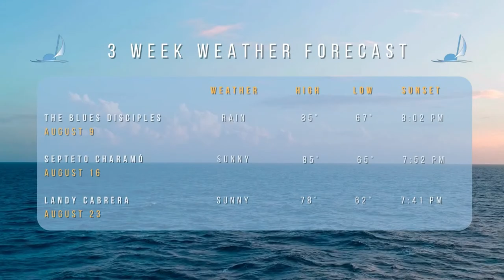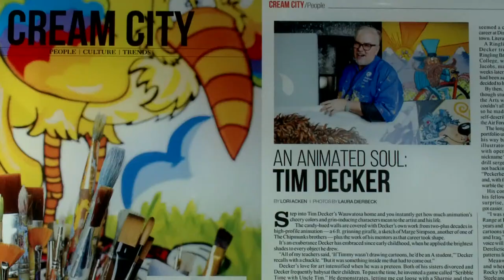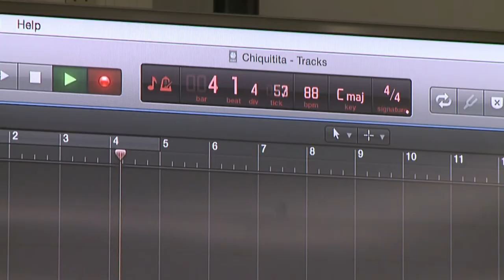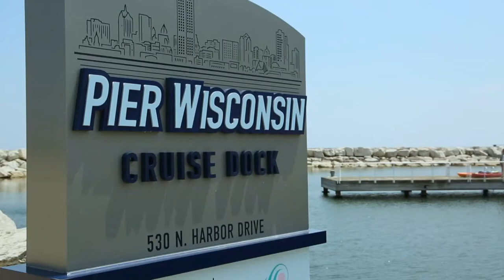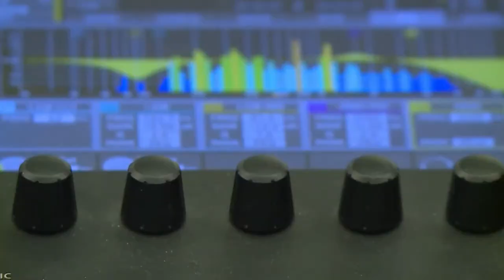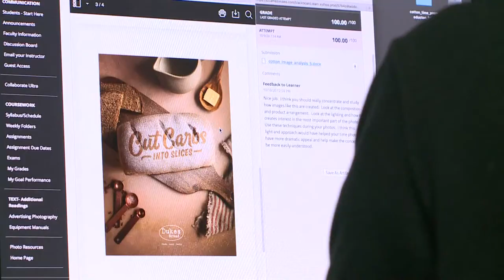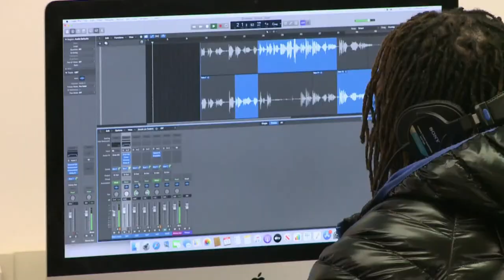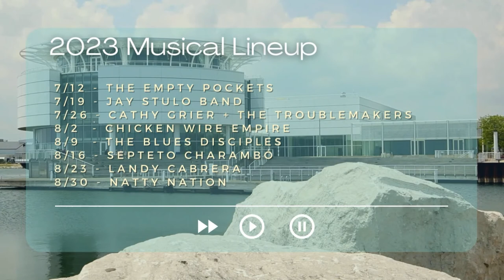Live at the Lakefront: August 2, 2023- Chicken Wire Empire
Live @ the Lakefront returns for a fourteenth season at Discovery World with eight concerts, running Wednesdays from July 12th to  August 30 from 6 to 9:00 p.m. RAIN or SHINE!
MPBS's live stream will begin around 5:30pm.

The fourth concert of the 2003 season, Live @ the Lakefront is here!  Our crew welcomes back local favorite, Chicken Wire for a night of toe-tapping Bluegrass!

With varied musical influences such as Earl Scruggs, Jerry Garcia and Chris Thile, Chicken Wire Empire lights up audiences with their energetic bluegrass, Americana and folk inspired songs. Since their formation in 2014, Chicken Wire Empire has wasted little time establishing themselves as one of the hottest up and coming bands in the local and regional music scene.
ChickenWireEmpire.com

The RCM Maritime Committee, in partnership with Discovery World,  The Bartolotta Restaurants and Harbor House, present this free concert series to the city, catering to families and a sophisticated, professional downtown audience while celebrating the diversity of Milwaukee’s rich musical tastes and traditions. The outdoor 350-seat Rotary Amphitheater plays host to some of the finest talent across genres in the area all playing their own original music.  All concerts are produced for LIVE streaming on Milwaukee PBS by TV and eProduction Students at MATC/MPBS.
Plans are NOW in place for a broadcast series featuring L@LF acts on Milwaukee PBS in 2024.
Artists play original music... Audiences dance the night away... and everyone enjoys the beautiful Milwaukee Lakefront!!

Our Live at the Lakefront Summer Series 23’, features concerts from a mix of genres from eight accomplished original musical groups from around the country. Our naturally beautiful Lake Michigan provides an incredible background for their performances.

Milwaukee PBS/MATC:
Supervising Student Producer:  Jacie Griffith
Assistant Producers:  Shannon O'Dwyer, Ailin Perez, Torean Smith, Jonathan Wiemer
Executive Producer for Student Program Production: Kevin F. Pulz
Directors and Instructional Supervision:  Mark Bergner, Dan Brown, Lauren Hill, Gary Wernette and Kevin F. Pulz

All programs are LIVE when the event occurs- then re-edited for time and re-uploaded to the MPBS webpage and YouTube site.

Enjoy this program and all Live @ the Lakefront concerts or the MPBS YouTube Channel!

*ALL MUSIC PERFORMED IS REQUIRED TO BE ARTIST-ORIGINAL AND THE LEGAL RIGHTS FOR THE MUSIC ARE HELD BY THE ARTISTS, THEIR AGENTS OR OTHER DESIGNATED ENTITY AND APPROVED FOR USE BY THE MILWAUKEE ROTARY AND DISCOVERY WORLD AS PART OF THE LIVE PERFORMANCE AT THE ROTARY STAGE AND FOR USE BY MILWAUKEE PBS/MATC FOR LIVESTREAMING AND YOUTUBE ARCHIVAL PURPOSES.  QUESTIONS OR CONCERNS ABOUT THE MUSIC RIGHTS SHOULD BE DIRECTED TO THE ARTISTS AND MILWAUKEE ROTARY.